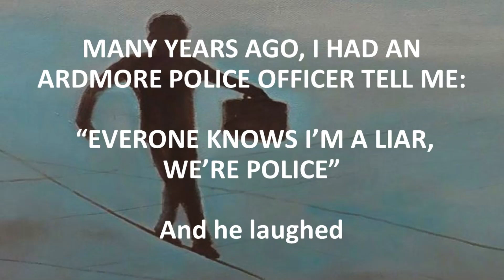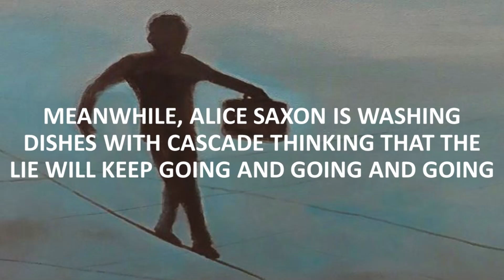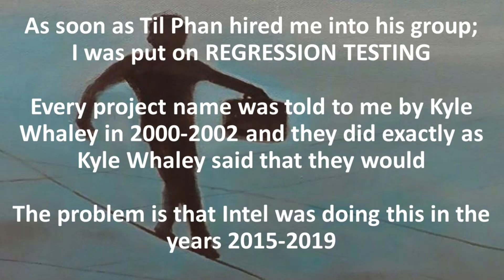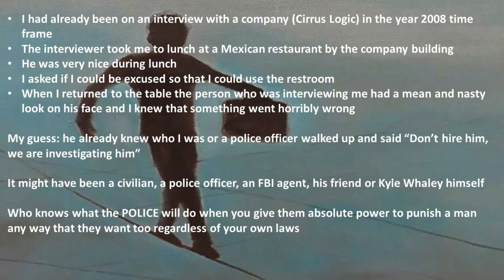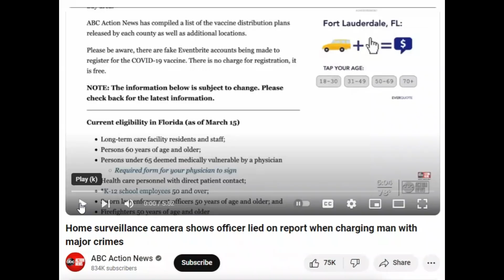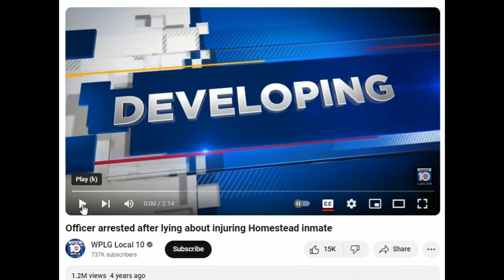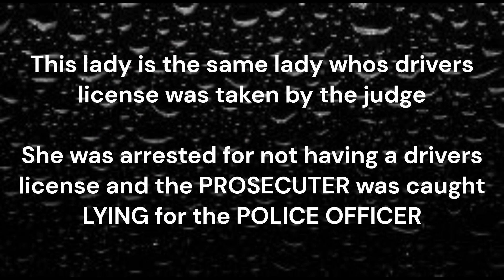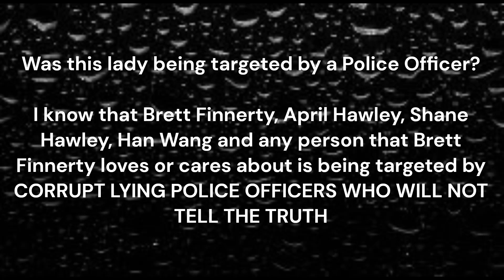762 What happens when the POLICE are allowed to LIE?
If a person learns that he can become a police officer to pay back people that he didn't like in high school, middle school, grade school or someone that his family or friends do not like

He will do this secretly so that you cannot prove that he did it at all

He will learn that he can say whatever he wants to a person and get away with it by lying

He will learn that he doesn't have to do anything except smile and say hello to a person that he made homeless on the street to make the person angry

The person who committed the crime doesn't have to do anything at all except prove that he is having a good time living life while he made the people that he hates lives a living nightmare

Am I correct, Tina and Chris Bryant? Police Officer Gisclair who told shane hawley that he was going to get him back one day?

Today is Jan 3, 2024 and the ENTIRE WORLD IS FOCUSING ON ARDMORE and LONE GROVE OKLAHOMA WHILE YOU CONTINUE TO TORTURE BRETT FINNERTY, SHANE HAWLEY, APRIL FINNERTY, JOLENE WALKER, JACOB HAWLEY and HAN WANG and their families because you TRIED TO MAKE IT LEGAL TO PUNISH BRETT FINNERTY TO DEATH BY GIVING HIM ALCOHOL POISONING BY LETTING EVERY LAW ENFORCEMENT AGENT KNOW WHAT YOU WERE DOING IN THE DFW, SOUTHERN OKLAHOMA, NORTH TEXAS and AUSTIN TEXAS AREAS

IF YOU COMMIT A CRIME - YOU GO TO JAIL

Enjoy lying to me for another day while the entire world watches you LIE to an INNOCENT MAN so that you can JUSTIFY what you have done

JUST REMEMBER THAT PEOPLE TOLD ME MANY YEARS AGO THAT

"ASIANS WATCH NASCAR TOO"

"ASIANS STILL RECORD NASCAR TOO"

Remember that as you try to JUSTIFY MURDERING AN INNOCENT MAN BY LYING TO HIM